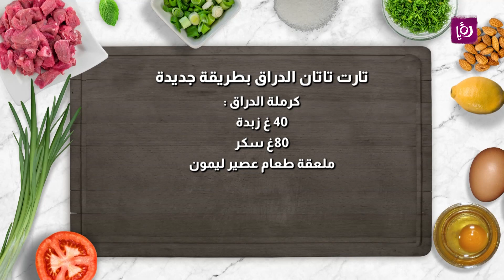تارت تاتان الدراق بطريقة جديدة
مطبخ رؤيا